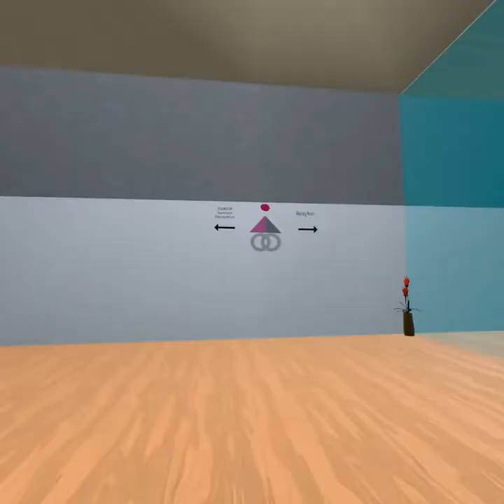Big Reveal!|Downtown Memphis Inspired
Infinite Legacy Estates Presents

 Inspired by Downtown Memphis, TN
Come with me to explore this posh office environment

Currently for 4Sale Located in HorizonWorlds
Serious Inquiry

For Kate Spade, Betsey Johnson and other Exclusive Jewelry!